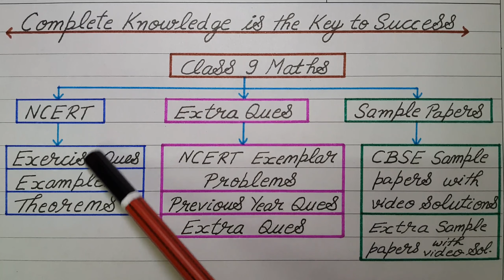Part 5 Extra Questions of Chapter 1 Number Systems Class 9 Maths